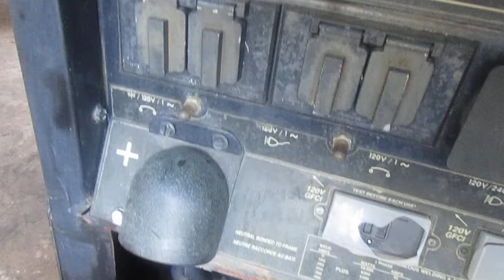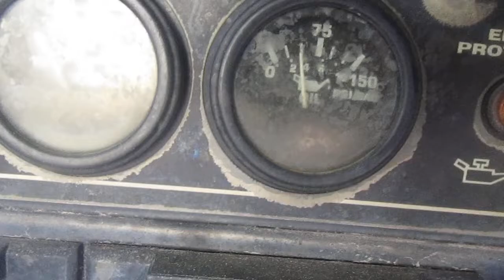lincoln vantage 300 kubota v1505 bad armature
armature is burnt out, runs great .. 5000+ hours!! armature dont last in the 300s also not in rental fleet!!